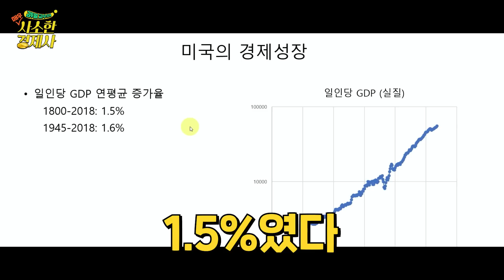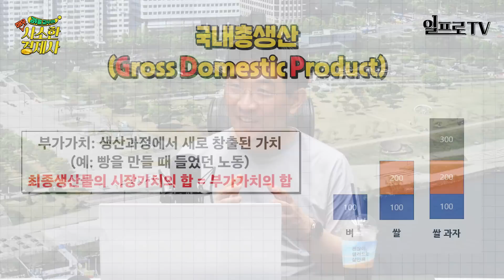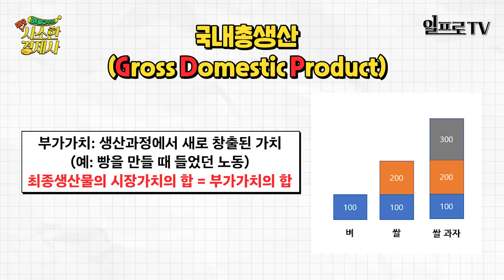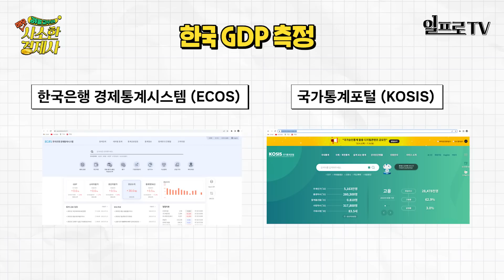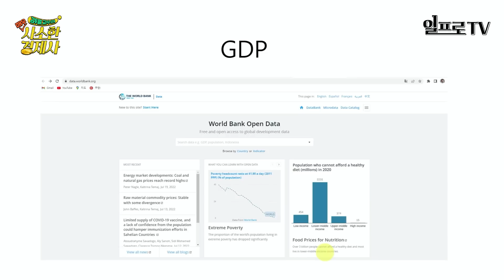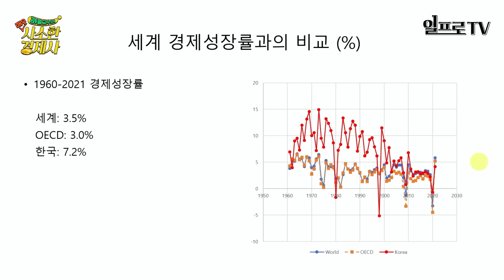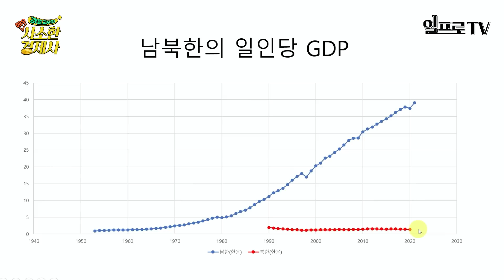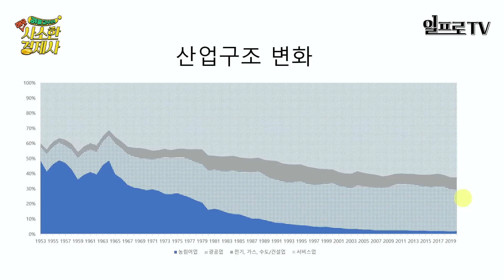우리가 몰랐던 GDP의 진실 [김두얼 교수의 사소한 경제사 #9]